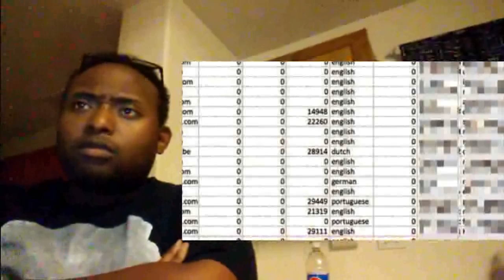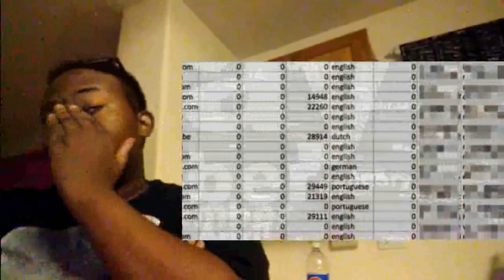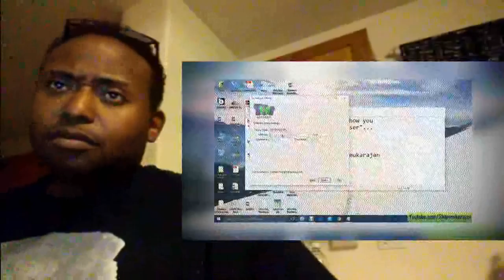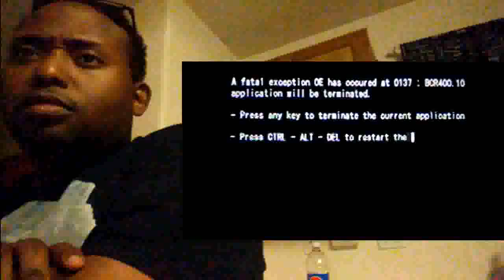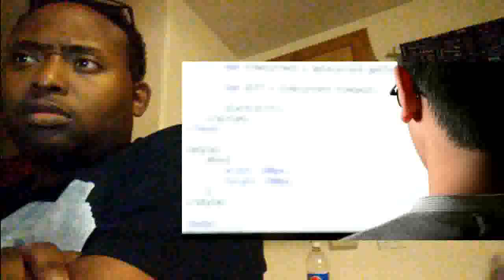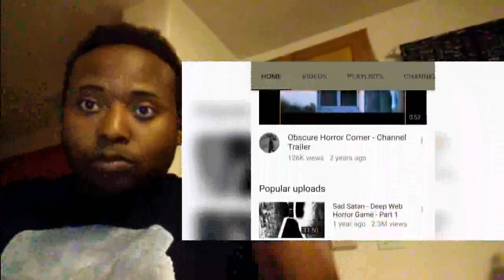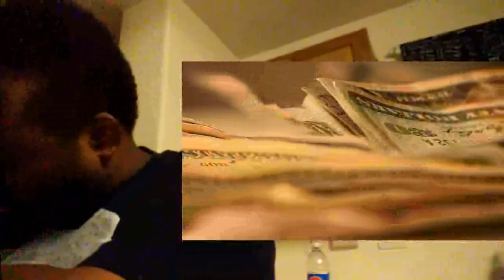THE DEEP WEB 2